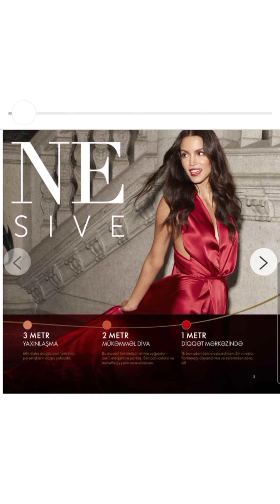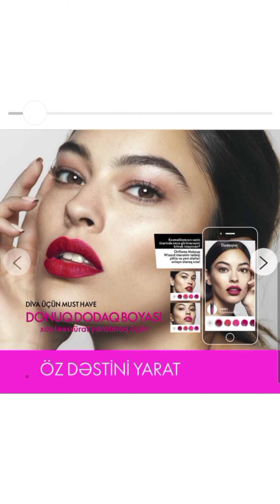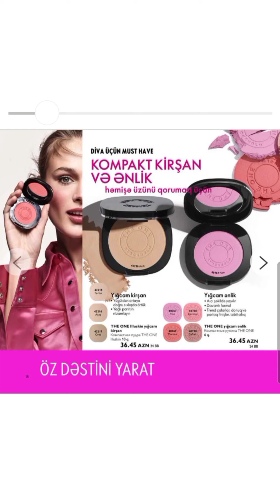💃 MÖHTƏŞƏM 15 -CI KATALOQ 💃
Salam xanımlar.  Kataloqun növbəti sèhifələri icmalı yüklənəcək  . 🔔 Zınqrov işarəni vurun sizə bildrim gələcək .

Sizdə birbaşa alıcı olmaq istəsəniz buyrun whatsappa yazın 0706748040 ( G. Ramilə 👩‍💻) qeydiyyatdan keçirdim sizə də özəl ORIFLAME internetmağaza sahibi edim.🤝🛒 Əkonomiya edərək Isveç məhsulunu 23% endrimlə və bəzən də aksiya qiymətlərindən yararlanacaqsız 50% 60% 70% 80% endrimlerle . .. 👩‍💻🤝😎